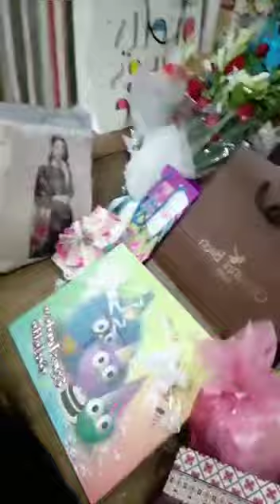Thanks to All my friends |Birthday Celebration| Gifts